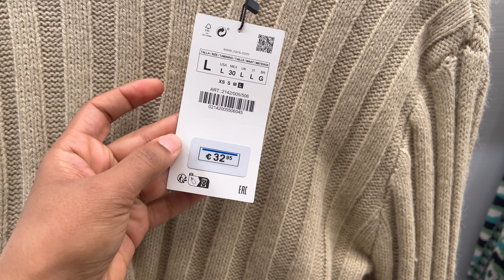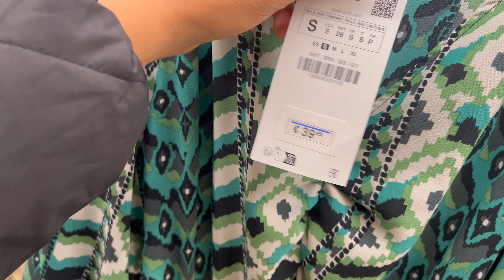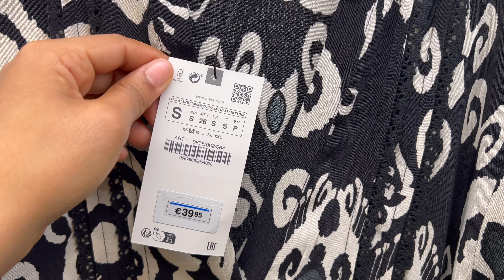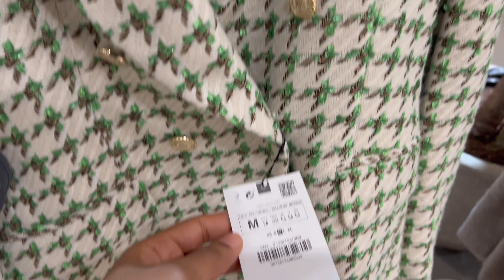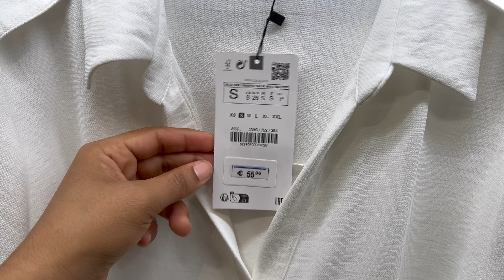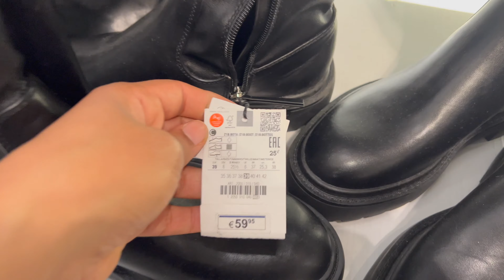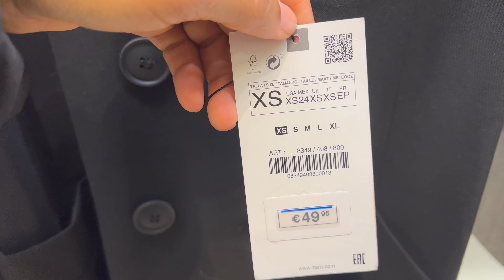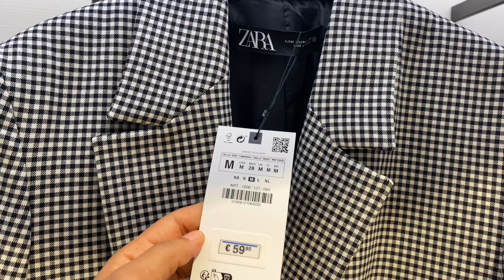Zara New Collection-February 2023 (Edition FRANCE)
Zara New Collection in Clothes February 2023  Come Check Out the Edition FRANCE !
New Arrivals From zara 💘